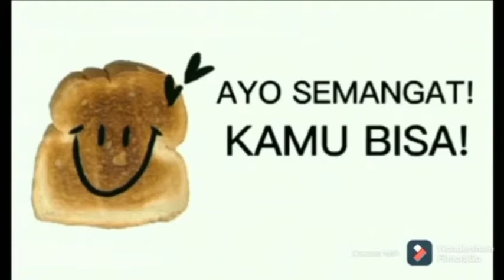"Pelayanan Anak" RAMBAT-Berakar. Membaca Firman Tuhan & Berdoa